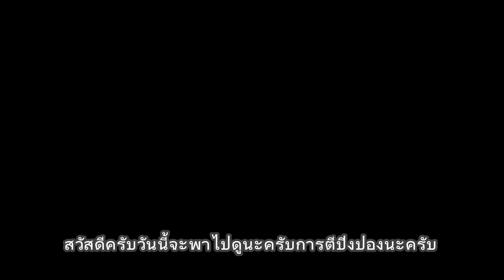การตีปิงปองที่มันมาเลย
การเล่นปิงปอง เป็นการตีไปมา ดูสนุกมากเลย